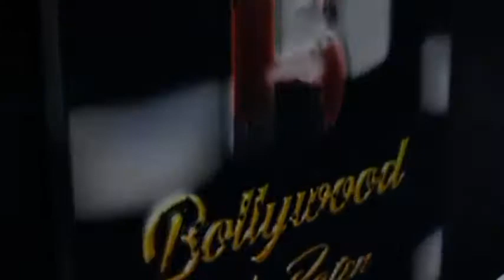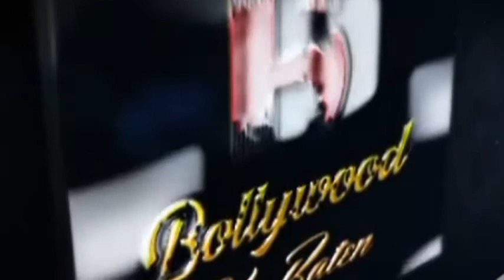Munawar Spotted At Alt Balaji Office In Andheri